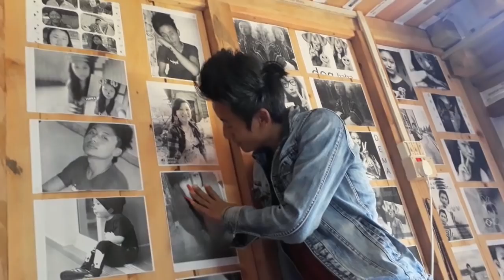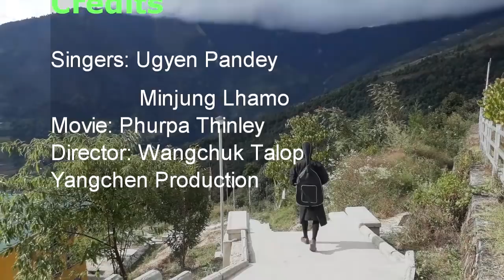Nge Tshering Yangden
This video is not for commercial purpose.
Hi friends, dis is my first directorial cover music video "Nge Tshering Yangden". The video was recorded by using Samsung J7 Prime and it was shot at Thrimshing, Trashigang, Bhutan.
 Originally the song is from the popular movie Phurpa Thinley.
Movie: Phurpa Thinley
Singers: Ugyen Panday & Minzung Lhamo
Actors: Tandin Wangchuk & Tshering Zam
Director: Wangchuk Talop
Yangchen Production

Details of the cover music video
Cinematography, Directed & Edited by:Sobit Pradhan
 Njoy watching the music video. Hope you all will like it... do comment with constructive feedback, hit LIKE button,